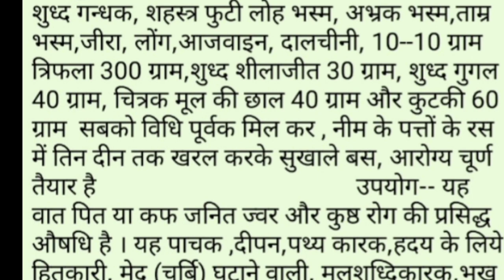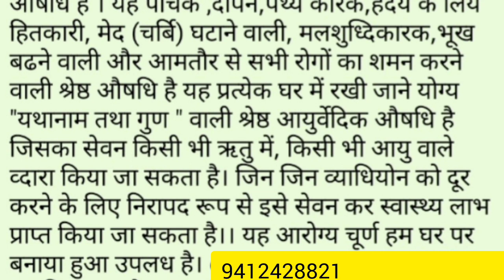आरोग्य चूर्ण मोटापा घटाने के लिए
आरोग्य चूर्ण
मोटापा कम करने के लिए
वजन घटाने के लिए
वजन कम करने के लिए
मोटापा कम करें